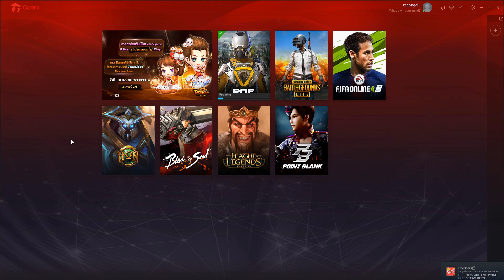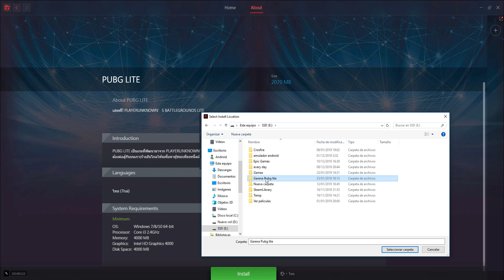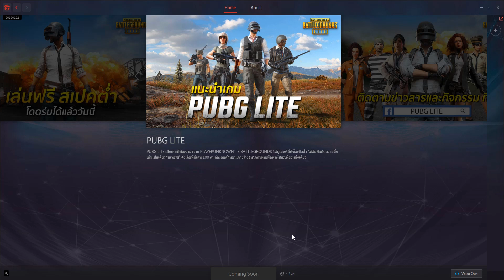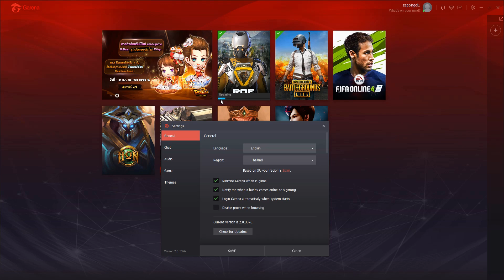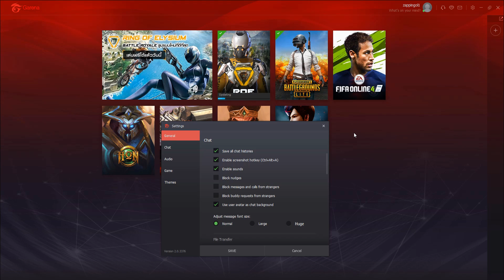💣 NOTICIA BOMBA ¡¡ PUBG LITE PC EN GARENA | BUENA O MALA NOTICIA ?? DESCARGA EN LA DESCRIPCION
➡️ Mi PC:

CPU: FX 8320 E ( OC 4 Ghz 8X )
RAM: 16,0 GB  Kingston HyperX Fury 16Gb DDR3 1866 MHz CL10
Placa Base: Msi 970 Gaming
Monitores: ACER 24 " 1080p 60 hz
Tarjeta Gráfica: Asus Radeon R9 380 OC Strix Gaming 4GB GDDR5
Caja/Torre: Aerocool BattleHawk Blanca
Fuente de Alimentación: Nox Urano TX 850W PFC Activo 140 mm
Disipador: Cooler CPU NOCTUA NH-U12S 1x NF-F12
Teclado y ratón: Tacens Mars Gaming MCP1 Teclado + Ratón
Operating System: Windows 10 Home 64-bit

OBS Studio